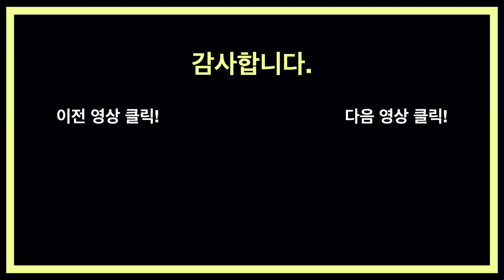Digitized Personal Branding (feat. COVID)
[갓준표 멘토링 후기1]
단순히 다들 예전부터 해왔던 '스펙 쌓기'를 막연하게 아무런 비판적 사고 없이 관성처럼 똑같이 하고 있었습니다.
이번 멘토링을 통해서 틀에 박혀 있던 사고가 깨지게 되었고 생각의 경계가 조금 더 확장되었습니다.
솔직히 단톡방의 존재를 비교적 늦게 알았고 또 멘토링은 이번이 처음인데
정말 많은 것을 얻어 가게 되어 개인적으로 매우 행복합니다.
제가 지금 부족한 부분이 무엇이고 또 어떻게 그걸 채우면 될지 스스로 방향성을 잡을 수 있게 되었습니다.
감사합니다.

[갓준표 멘토링 후기2]
안녕하세요 11월 13일 멘토링 참가했던 사람입니다. 현재 호주서 늦은 나이에 학부 공부를 시작하였고

복수 전공 선택에 대한 고민이 있어서 멘토링에 참여하게 되었었습니다.

늦은 나이에 복수 전공 선택에 있어서 고민이 많이 되었고 차후 미국에 대학원 진학을 염두에 두고 있던 상황이라 권준표 교수님께 질문을 드리면 조금 참고가 되지 않을까 해서 멘토링에 참여하였습니다.

교수님의 첫 마디는 제 질문에 대한 내용보다는 남들과는 조금 다른 일반적이지 않은 제 상황에 대해 크게 격려를 해주셨고 진심으로 응원해 주신다는 느낌을 받아 정말 학식과 인성을 모두 갖추신 분이구나 라는 느낌을 다시 한번 받게 되었습니다 ㅎㅎ

멘토링을 통해 제 고민에 대한 생각지 못한 접근 방식을 알게 되었고 이를 참고해서 조금 더 고민해 볼 계획을 세웠습니다. 이 부분은 차후에 도 진행되었을 시에 교수님과 이곳에 계신 분들에게 최대한 공유를 해보는 상황으로 이끌어 보겠습니다.

또한 코로나로 인한 언택트 시대에 엔지니어링 공부를 하고 있는 학생들이 어떠한 자세로 이 상황을 대처해야 하는지에 대해 하나의 관점을 제시하여 주셨고 이는 제 생각에도 꽤 합당한 의견이었다고 느꼈습니다. 저 또한 블로그를 운영하며 제 관심사(엔지니어링과 큰 관련이 있는 건 아니지만 나중에 엔지니어링과 연결하려는 계획이 있는 주제)에 대해서 꾸준히 칼럼을 써 나가고 있었습니다. 이러한 부분은 늦은 나이에 학부를 시작한 제가 많은 고민을 하던 중에 찾은 하나의 대비책으로, 블로그 운영을 통한 나만의 장점?? 만들기였는데 이 부분이 교수님께서 말씀하신 Personal Branding 과 일맥상통하지 않았나 싶었습니다. 그만큼 교수님께서도 많은 고민을 하시며 미래를 의미 있게 준비해나가시려는 고민의 일환으로 이러한 결론에 도달하시지 않으셨나 하는 생각이 들었습니다.

마지막으로 다시 한번 많은 도움이 되었고 앞으로도 꾸준히 참여할 예정이며 더욱더 많은 분들이 참여하여 좋은 의견과 정보가 교류되며 많은 것을 얻어 갈 수 있는 멘토링 세션이 되었으면 하는 바람입니다.

감사합니다~~

정말 유익한 시간이었습니다. 3일 안에 해야 하는 과제가 5개가 있음에도 과제 생각이 안 날 정도로 유익했습니다.

[갓준표 멘토링 후기3]
1. 개인적인 멘토링
멘토링 전에 갓준표 멘토링에 제 질문을 올렸었습니다. 교수님의 현장 멘토링 때 참여를 했었던 학생이고, 이때 좋은 말씀을 많이 듣고 대학원에 대해 더 진지하게 고민 해 볼 수 있었습니다. 스스로 좀 더 알아본 결과 구체적인 궁금증(?) 이 남아 이렇게 멘토링에 참여하게 되었습니다. 제 개인적인 첫 번째 질문은 갈 수만 있다면, 서울대, 카이스트 대학원 vs TOP50 대학원이었습니다. 준비의 방향성에도 차이가 있다고 느꼈고, 한국에서 일을 할 생각이라 어느 곳을 목표로 준비를 하는 지 고민이 많이 생겼습니다. 이 질문에 대하여 교수님께서 제가 하고 싶은 연구 분야, 재학 중인 학교, 유학을 가고 싶은 이유, 한국 석사 후 유학 생각 여부 등 개인적인 부분들을 다 고려해서 맞춤형으로 답변을 주셨습니다. 그리고 아직 학부 2학년이니 TOP20 대학원을 위해 어떻게 노력을 해야 하는 지 등을 말씀해주셨습니다. 이 후기를 읽으시는 분 중 대학원 진학에 관심이 있고 학년이 낮다면 꼭 학부 연구생에 참여하여 논문의 저자로 꼭 참여해보시길 바랍니다. 학부 연구생 때 작성한 논문 하나는 그저 논문 하나가 아닌 논문의 figure들을 채우기 위해 어떤 스킬을 가지고 있는 지를 보여주는 지표라고 하신 말씀이 정말 와닿았습니다.

그리고 두 번째로 타대 대학원 진학을 생각할 시, 랩 컨택을 언제 하는 것이 좋은 지에 대하여 질문했습니다. 여기에 대해 교수님뿐만이 아닌 멘토링에 참여하신 다른 분들께서도 개인적인 경험을 말씀해주시는 등 많은 도움을 받았습니다. 멘토링이 단순히 교수님께서 일방적으로 정보를 제공해주시는 것이 아닌 참여한 다른 분들께서도 같이 소통하는 시간인 것 같습니다. 타대를 진학하는 방법이 사전 랩 컨택 뿐만이 아닌 자대에서의 연구 경험을 통해 지원할 수 있다 등의 정보를 얻을 수 있었습니다.

마지막으로 지극히 개인적인 질문을 드렸었는데 교수님께서 그 분야와 관련된 기계공학이 할 수 있는 연구 분야, 랩실 등에 대해 너무나 자세히 설명해주셨고, 멘토링에 참여하신 다른 분들께서도 관련 정보 및 제 나이를 고려한 본인의 생각 등을 말씀해주셨습니다. 다시 한 번 정말로 감사드립니다.

2. 코로나 시대에 대비한 우리의 노력

기계공학이라는 보수적인 학문 내에서도 변화가 일어나고 있다는 점을 말해주셨습니다. 이 내용은 교수님이 말씀하신 모든 부분이 사실 요약본이라고 생각됩니다. 취직을 준비하시던, 대학원 진학을 준비하시던 기계공학을 업으로 삼으실 모든 분들은 이 영상을 보시는 걸 강추합니다.

조금 요약해보자면, 공채에서 상시 채용으로 취업의 트렌드가 바뀌는 요즘, 자신만의 포토플리오가 있어야 합니다. 그리고 그 포토플리오를 완성하는 가장 좋은 방법은 대학원에서 관련된 연구를 하는 것입니다. 대학원을 진학하지 않더라도 유튜브 채널, 노트 판매, 혹은 수업 시간에 배운 것에서 나아가 본인의 독창적 연구 등을 디지털 상에 업로드하는 것이 본인의 포토플리오를 만드는 법입니다. 그리고 가장 인상깊었던 말은 '360명의 사람이 한 방향으로 뛰어가면 순위가 정해지겠지만, 360명이 1도씩 다르게 뛰어간다면 모두가 1등이 될 수 있다' 였습니다.

개인적으로 교수님의 한시간 남짓한 코로나 시대 관련 말씀을 듣고 단톡방 활동을 열심히 해서 나만의 포토플리오를 만들어보자 라는 생각이 들었습니다. 여유가 된다면 직접 유튜브에 풀이를 올려 링크를 올리는 등 단톡방 활동이 가장 접근성 좋은 포토플리오 방법인 것 같습니다.

현장 멘토링에 이어 다시 한 번 정말 큰 도움을 받았습니다. 단톡방에 계신 분들께서 더 많이 멘토링에 참여하시어 더 많이 얻어 가셨으면 좋겠습니다. 글 재주가 없어 횡설수설하지만 결론은 '정말 좋았다' 입니다.

좋은 말씀 해 주신 교수님께 정말 감사드리고, 멘토링에 참여하셔서 같이 소통해주신 모든 분들께 감사드립니다.

[갓준표 멘토링 후기4]
11월 13일(금) 멘토링 후기입니다.

이번 멘토링에서는 교수님이 생각하신 코로나에 대비하기 위해서, 또 앞으로의 취업과 관련된 부분 등에 대하여 가지고 계신 의견들을 나눠주셨는데 몰랐던 내용(미국의 채용문화,  개인의 포트폴리오 관리 등)에 대해 새롭게 알아갈 수 있어서 좋았던 것 같습니다.

멘토링을 듣기 전까지는 사실 저렇게 준비하는 것(포트폴리오)이 조금은 귀찮고, 굳이 해야하나?라는 생각이 들었는데 오히려 이렇게 준비하는 것이 당연하고 개인의 역량을 쌓아가는 것을 주도적으로 입증해야 된다는 생각이 들었습니다. 그래서 자기가 어떠한 분야로 열심히 했다, 또는 그런것을 증명할 수 있게 '디지털 흔적'을 남기는 것을 개인적으로 새롭게 깨달아 간 것 같습니다.

항상 좋은 멘토링을 해주셔서 교수님께 감사드리고, 다양한 주제로 같이 고민할 수 있게 해주시는 학생분들에게도 감사드립니다!